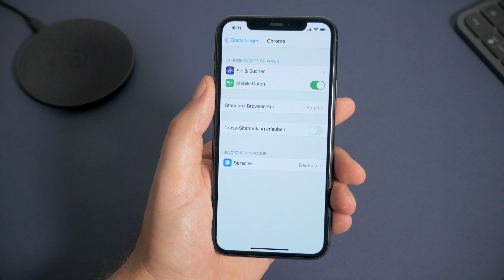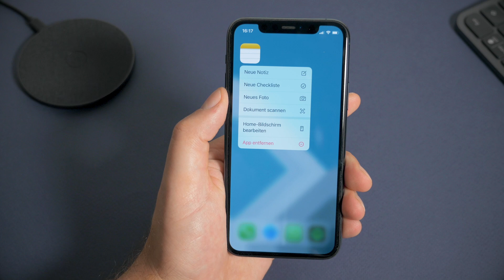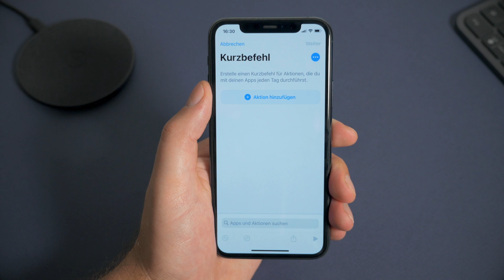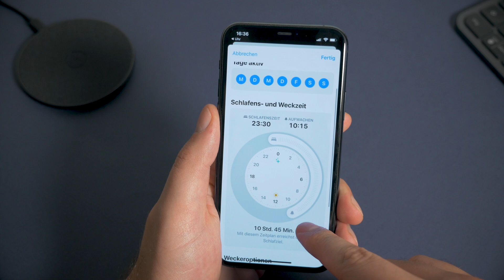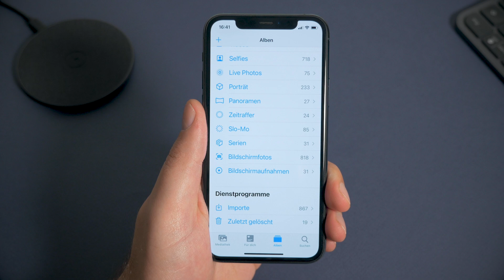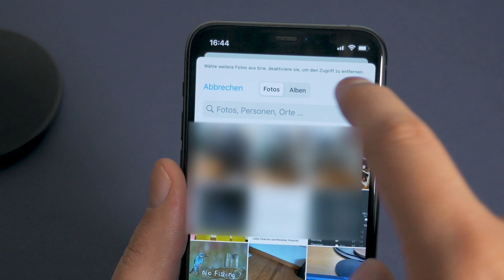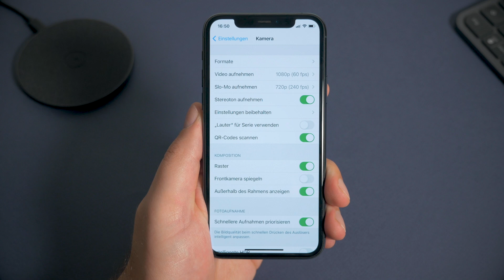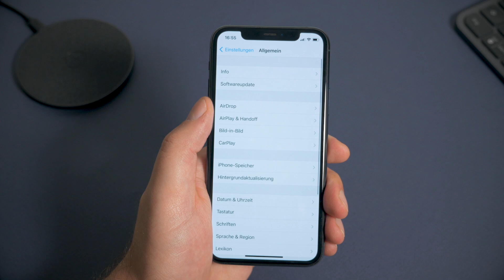iOS 14: 18 Hilfreiche Funktionen die du kennen solltest | iPhone Tipps und Tricks (Deutsch)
In diesem Video geht es um Tipps und Tricks für euer iPhone mit iOS 14. Ich gehe in diesem Teil auf Einstellungen ein, auf die ich im letzten Video nicht eingegangen bin, aber auch auf Dinge, die sich seitdem verändert haben.

Inhalt:

0:00 Worum geht es in diesem Video?
0:22 Standardanwendung für E-Mail und Browser umstellen
1:27 Diese Widgets nutze ich
2:09 Das minimalistische Bildschirm Setup
2:25 Doppeltippen
3:27 Kurzbefehle
5:00 Ein kleines Dankeschön
5:18 Der neue Wecker
7:00 „Versteckte“ Fotos richtig verbergen
7:57 Privatsphäre Einstellungen
9:07 Bild in Bild (Update)
10:03 Kamera Funktionen
11:33 Notizen App
12:38 Outro

Als kleines Dankeschön für alle Zuschauer könnt ihr euch hier mein Hintergrundbild umsonst herunterladen, viel Spaß Damit

Dieses Zubehör nutze ich für mein iPhone:
Apple iPhone 11 Pro Leder Case
Ladestation zum kabellosen Laden
Für euch entstehen keine Kosten oder Nachteile, wenn ihr auf den Link klickt. Kauf über diesen Link erwirtschaftet eine einstellig prozentuale Provision.

► Wie versprochen, hier der erste Teil zu meinen Tipps und Tricks Video fürs iPhone und iOS 14: